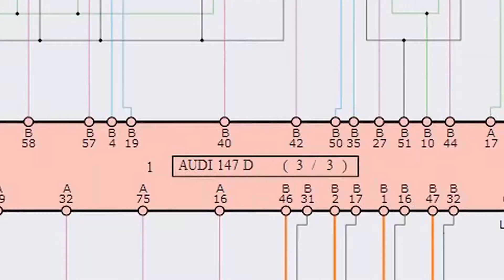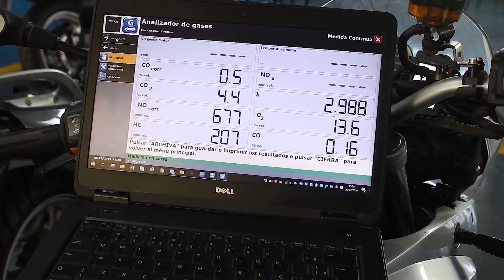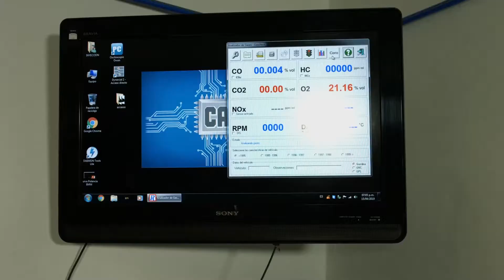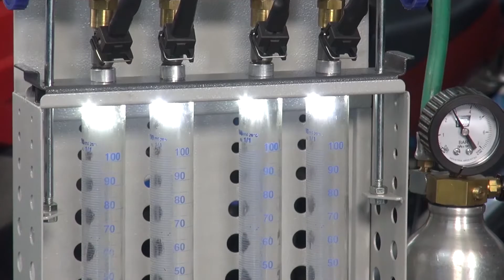DEMO Autotecnica Moto - Daniel Vajda 2020.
Segmentos de varios  de episodios 2020.